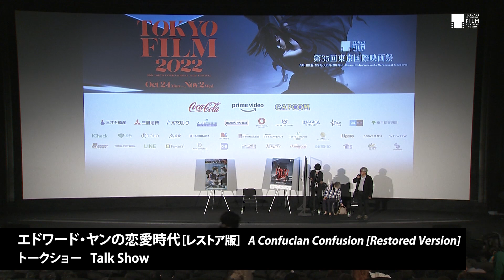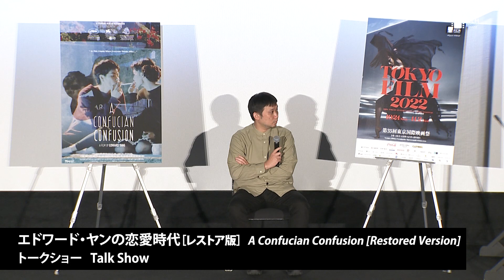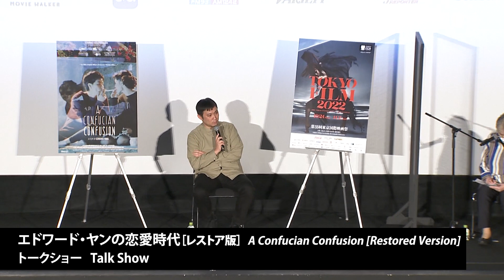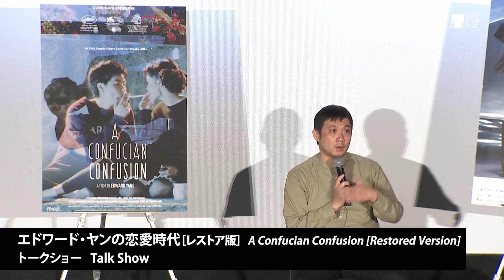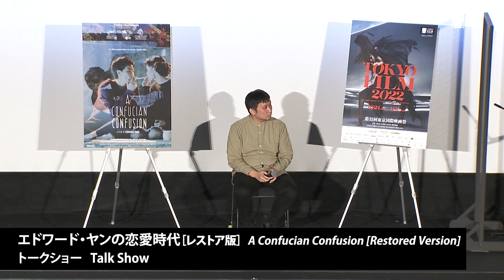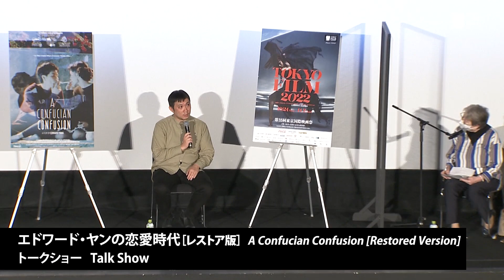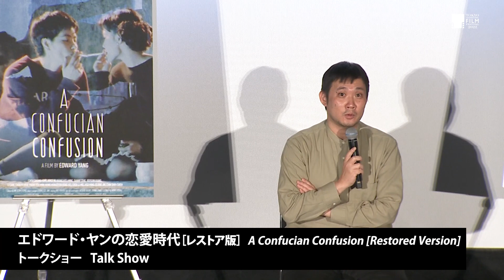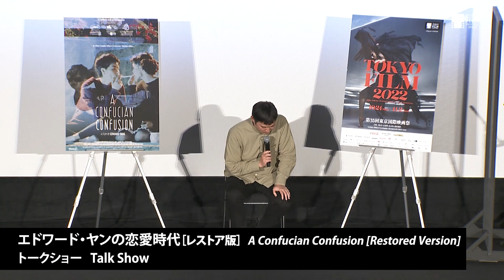濱口竜介監督がエドワード・ヤン作品を解説『エドワード・ヤンの恋愛時代 ［レストア版］』"A Confucian Confusion [Restored Version]" "獨立時代"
Consecutive interpretation in English is available.

『エドワード・ヤンの恋愛時代 ［レストア版］』
監督　エドワード・ヤン
心に空虚感を抱えた都市の若者たちの姿を二日半の短い時間に凝縮して描いた辛口の青春群像劇。『牯嶺街少年殺人事件』（91）に続いて製作された名作が4Kレストア版で甦る！　ヴェネチア映画祭で上映。台湾映画・メディア文化センターによる修復。

10/27 [THU] トークショー
登壇ゲスト：濱口竜介（映画監督）

"A Confucian Confusion [Restored Version]" "獨立時代"
Director: Edward Yang   楊德昌
A series of interpersonal conflicts breaking out within two and a half days critically reflects a microcosm of the urban society of Taipei, directed by Edward Yang. Restored by Taiwan Film and Audiovisual Institute.

10/27 [THU] Talk show
Guest :Hamaguchi Ryusuke (Film Director)

東京国際映画祭インターネットメディア